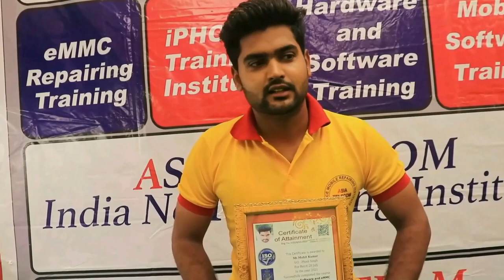AsiaTelecom से ट्रेनिंग लेने के फायदे - क्या क्या FREE दिया कोर्स के साथ ??